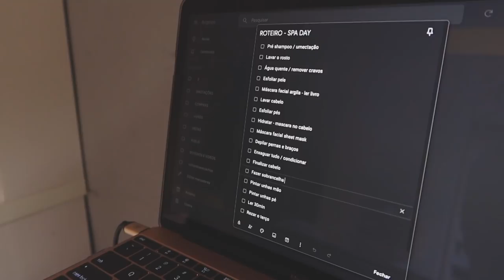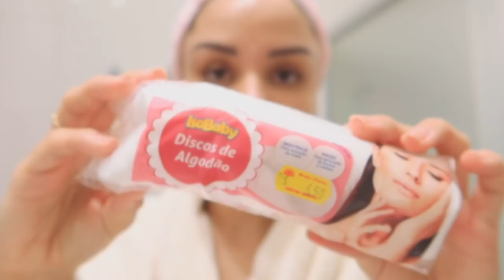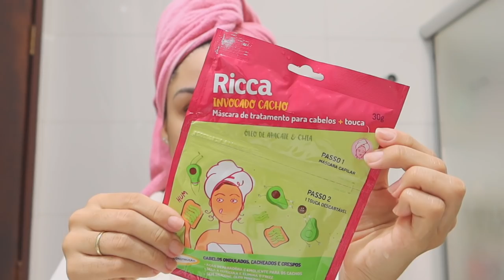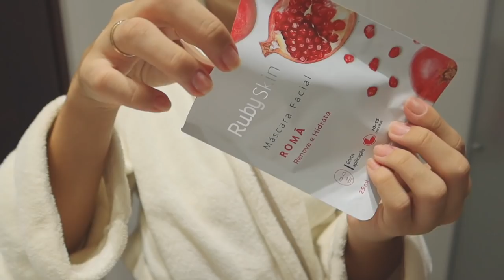SPA DAY CASEIRO: ROTINA COMPLETA! ✨ (estilo filminho)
Indicações de podcasts:
Parando Para Pensar - Psi. Rafael de Abreu